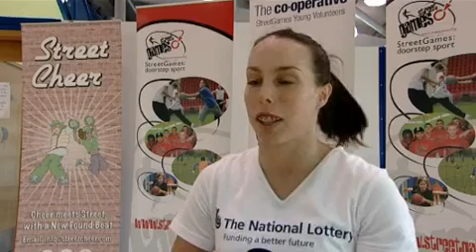Beth Tweddle supports StreetGames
Olympic bronze medallist Beth Tweddle visited the StreetGames North West Festival in 2009 to show her support for doorstep sport and street cheer